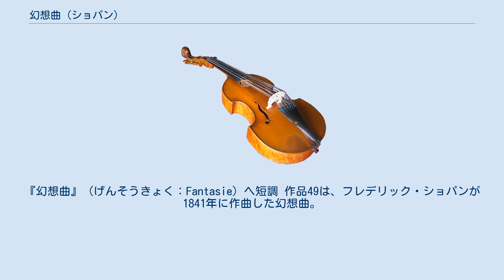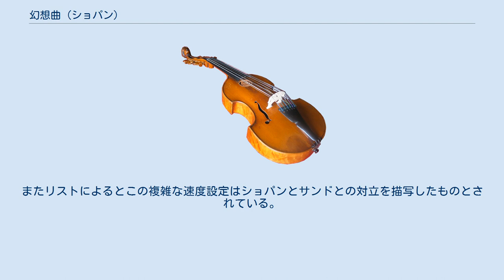幻想曲 (ショパン)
『幻想曲』（げんそうきょく：Fantasie）ヘ短調 作品49は、フレデリック・ショパンが1841年に作曲した幻想曲。
演奏時間は11分～15分。
 幻想曲とは元々、形式に捉われない自由な楽曲を意味し、バロック時代から多くの作品が書かれたが、その作風は時代によって変化してきた。
バッハからモーツァルトに至っては、それは思いつくままに楽想を並べていったようなものであった。
ベートーヴェンは自由な序奏の後、1つの主題が提示されて、それが何回も変奏され、発展していく形をとった。
しかし、ロマン派になると、逆にソナタの形を取る長大な作品に仕上げられた。
シューベルトの「さすらい人幻想曲」や、シューマンの幻想曲などはまさしくその典型である。
 そしてショパンはソナタ形式を基調としながらも、序奏や中間部が組み入れられるきわめて自由な作品に仕上げた。
ショパンはバラードでも同じような形式を用いたが、それらが3拍子系であるのに対して、4拍子系であることから幻想曲とされた。
 曲は引きずるような序奏主題に始まり、ゆっくりとした葬送行進曲となる。
 それが立ち止まったかと思うと、曲は2/2拍子となり、3連符のパッセージとなる。
次第に曲は興奮して行き、ソナタの第1主題に発展する。
ソナタは4つの主題があるとみることができ、第2主題は変イ長調、第3主題でハ短調から変ホ長調となり第4主題は変ホ長調となるが、それらは対比を意識したものではなく、1つの主題郡として、楽想が連続したものである。
それが終わったかと思うと、再び経過部の3連符のパッセージが現れ、ハ短調と変ト長調で主題が一時的に再現される。
しかし、そこから曲は急に落ち着きを見せ、三たび3連符のパッセージが登場する。
 ロ長調3/4拍子のコラールの中間部となる。
しかしそれも長くは続かず、突然に打ち切られ、まもなく主題が変ロ短調で再現される。
曲は提示部どおりの進行をし、その後3連符のパッセージから、変イ長調でコラール主題が出現し、そこからきらびやかな分散和音によって、変イ長調のまま閉じられる。
 ドヴォルザークの交響曲第3番第2楽章や、1952年にヒットしたポピュラーソング「雪の降るまちを」には、この曲の序奏のモチーフが現れる。
またリストによるとこの複雑な速度設定はショパンとサンドとの対立を描写したものとされている。